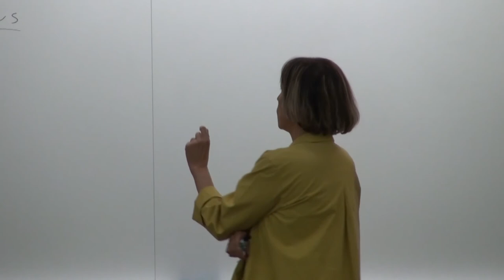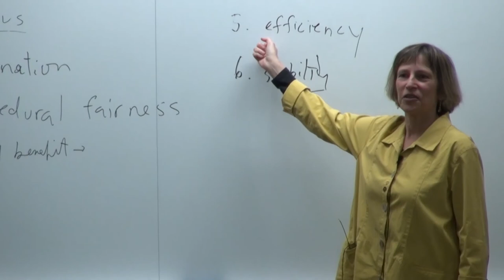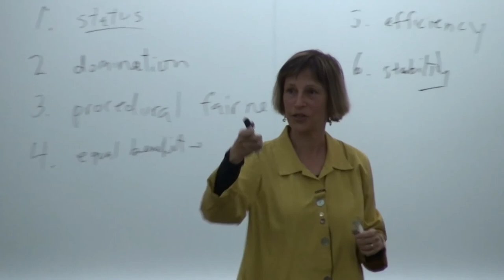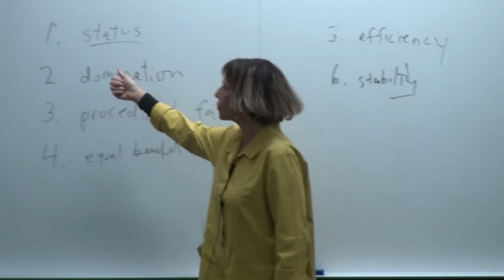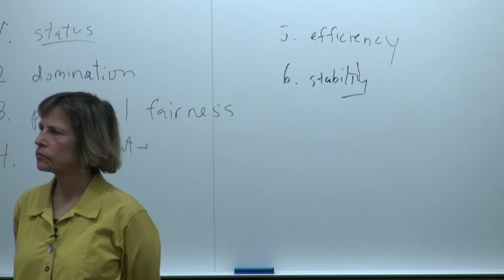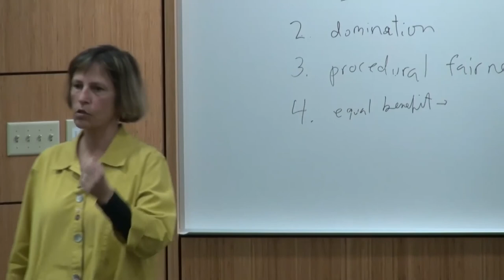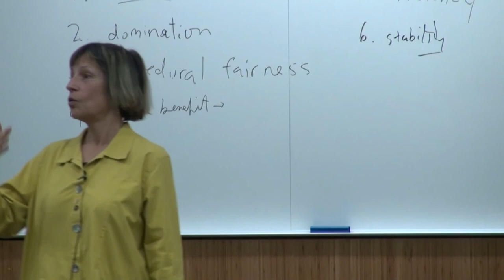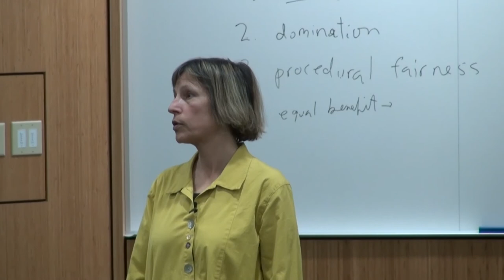Debra Satz: Equality and Education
What kind of equality should society care about with respect to education? Equality of outcome? Equality of opportunity? Equality of resources? And how should these terms be defined and measured?

Debra Satz is Professor of Philosophy at Stanford and Director of the McCoy Family Center for Ethics in Society.